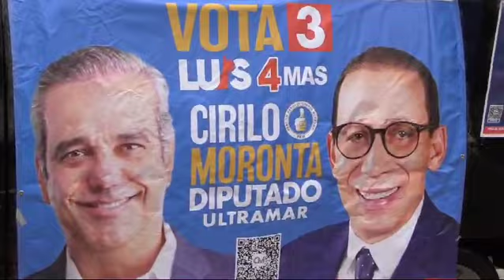PRM realiza inmenso cierre de campaña en la Ciudad de Nueva York